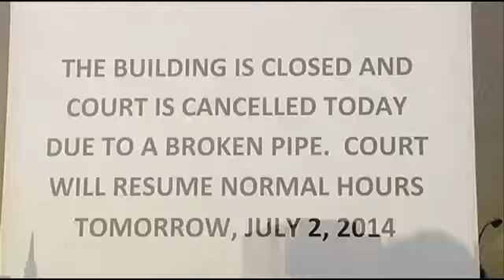Flooding shuts down Providence courthouse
The Garrahy Judicial Complex in Providence is closed Tuesday due to a pipe break and all hearings on Tuesday were postponed.